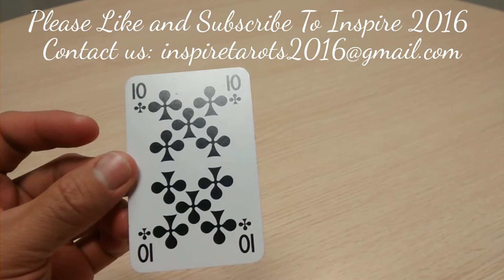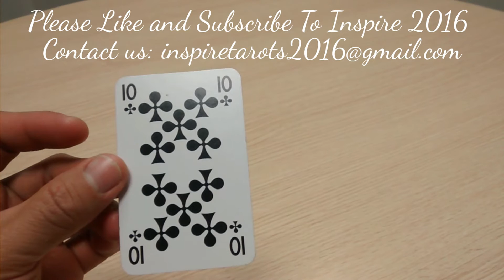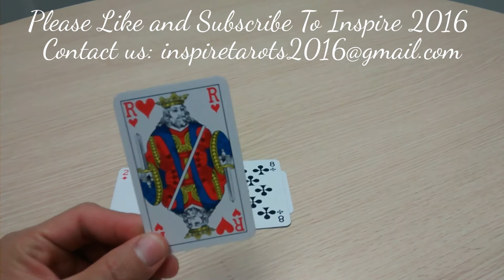Aquarius Monthly Tarot Reading Special Career and Work Life for November 2016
Background Music by: Ennex - Fantasy (ft. Storyboards) and Andrew Applepie - Beach